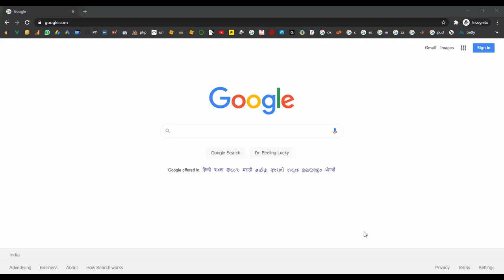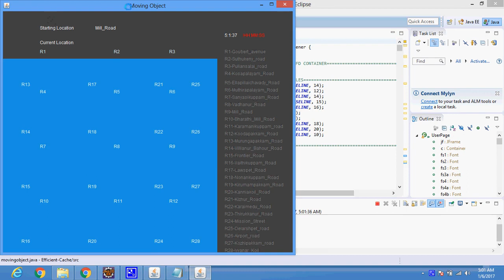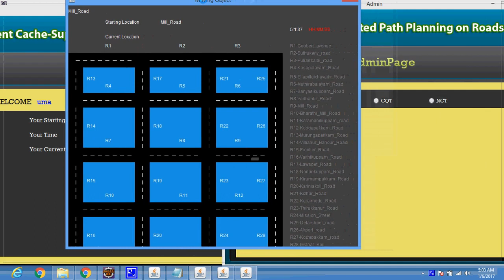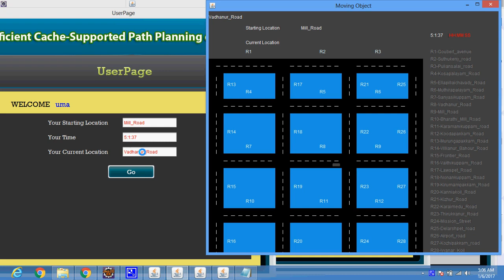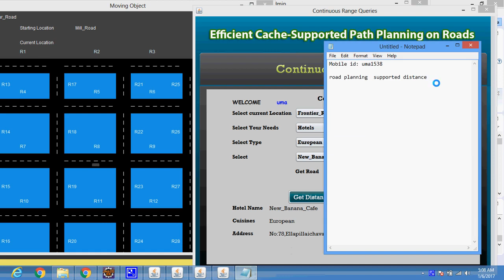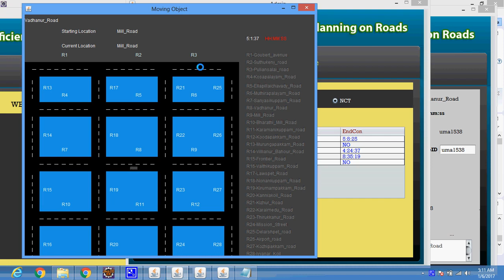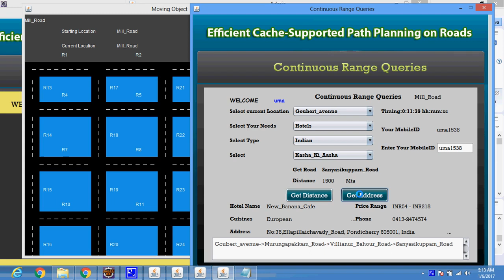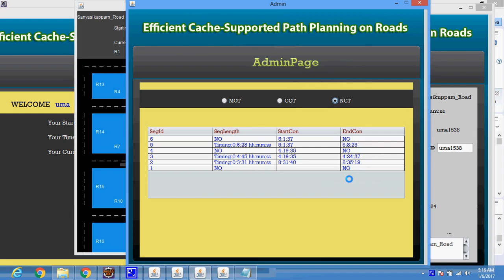Efficient Cache Supported Path Planning on Roads in Java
From Our Title List the Cost will be,
Java Project=2000/-
Python=4000/-
Support Including Packages
 * Complete Source Code
 * Complete Documentation
 * Complete Presentation Slides
 * Flow Diagram
 * Database File
 * Screenshots
 * Execution Procedure
 * Readme File
 * Video Tutorials
 * Supporting Softwares
Support Specialization
 * 24/7 Support
 * Ticketing System
 * Voice Conference
 * Video On Demand
 * Remote Connectivity
 * Document Customization